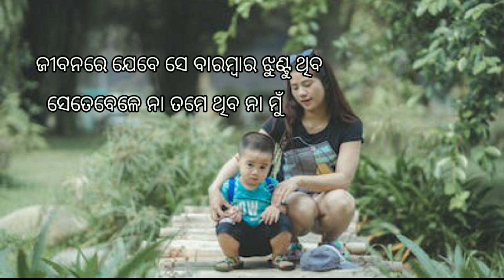ବାପା ସେ ବାପା l ବାପା ମୋ ବାପା l ବାପା l motivational story l ଏକ ହୃଦୟ ଛୁଆଁ ଗପ l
ବାପା l motivational story l ଏକ ହୃଦୟ ଛୁଆଁ ଗପ l